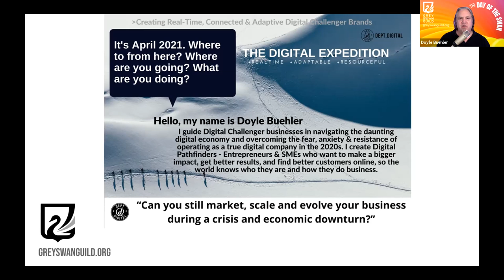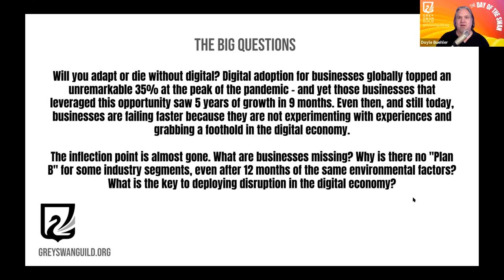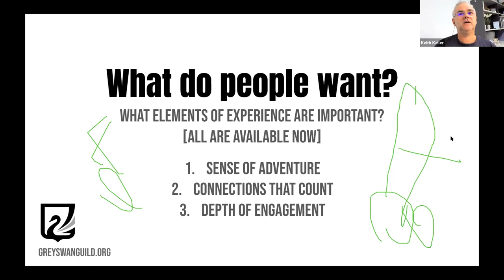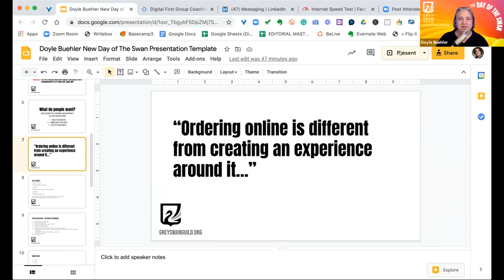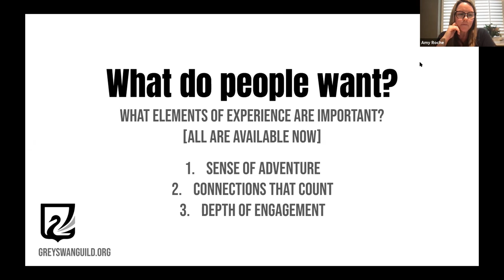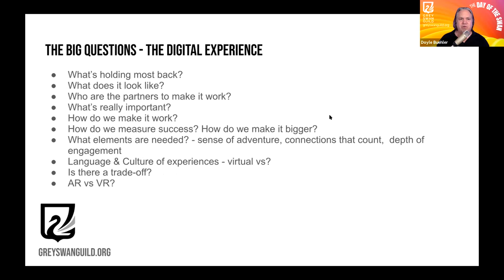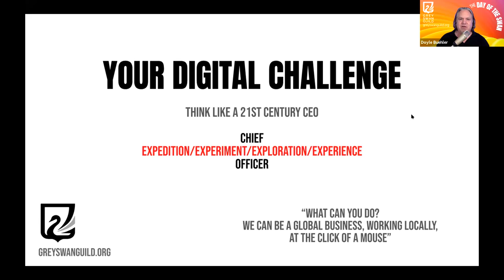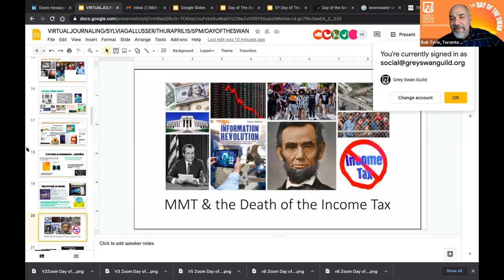The Day of The Swan Ep. #15 - Modes, Models & Moments of Adaptable Business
Will you adapt or die without digital? Digital adoption for businesses globally topped an unremarkable 35% at the peak of the pandemic - and yet those businesses that leveraged this opportunity saw 5 years of growth in 9 months. Even then, and still today, businesses are failing faster because they are not experimenting with experiences and grabbing a foothold in the digital economy.

The inflection point is almost gone. What are businesses missing? Why is there no "Plan B" for some industry segments, even after 12 months of the same environmental factors? What is the key to deploying disruption in the digital economy?

Join this discussion on how do we close this gap and investigate and analyse the mode of delivery, the business model that will get us there, and creating moments of experience worth remembering?

Host: Doyle Buehler

Doyle is a global digital brand architect, digital transformation & strategy specialist and author. It positions these digital leaders to think in a clearer, logical, more strategic manner for evolving their business. He hosts an iTunes podcast, Breaking.Digital, where he interviews digital marketing influencers from around the world, discussing digital strategy and branding for B2B & B2C.